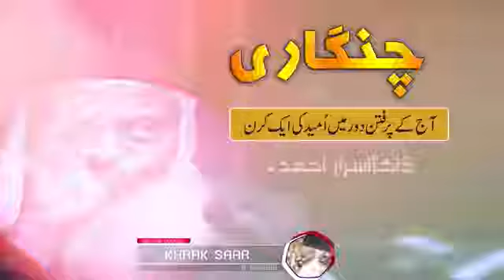ISLAM MAZHAB NAHI...!!! EK DEEN HAI..